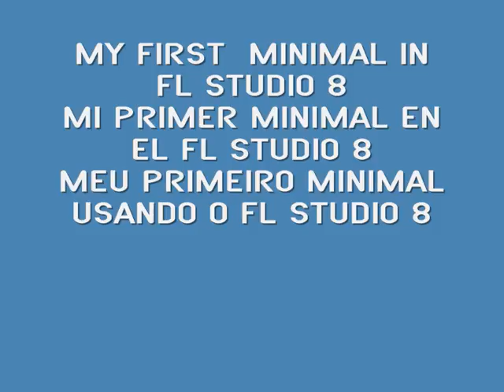Azxphixya-Medina Azahara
this song is my first atempt in fl studio for minimal music. i hope u like it. i lived in spain for 2 years. and medina azahara, was the name given by the arabian to Córdoba,when they dominated the iberian peninsule.